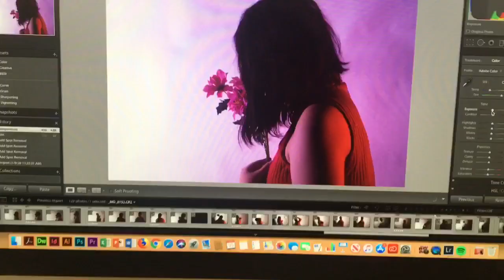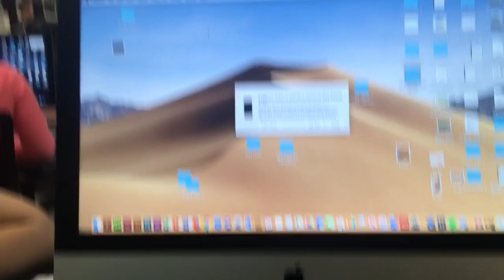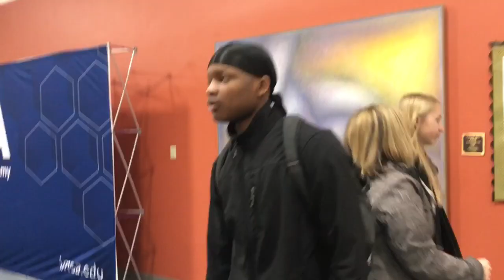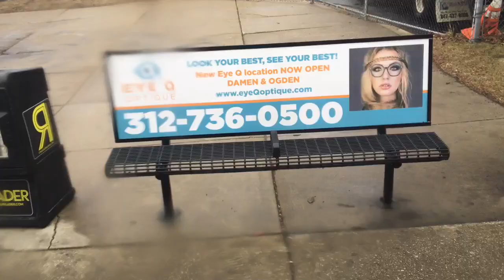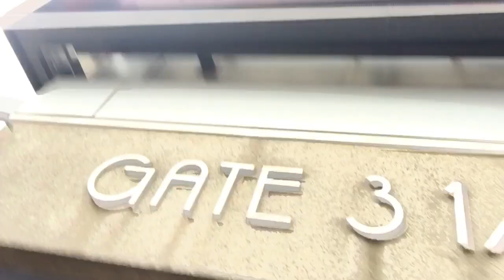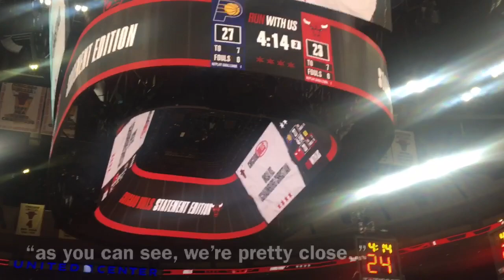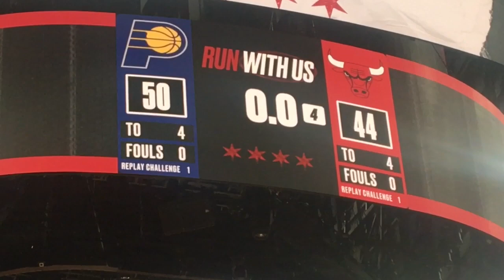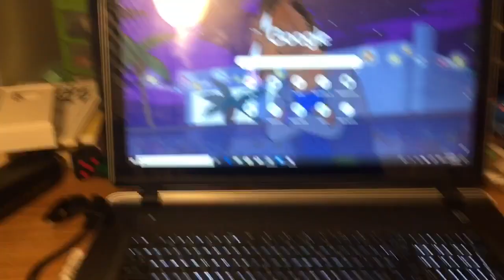last day of intersession at the illinois mathematics and science academy + bulls game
i thought it would be cool to vlog the last day of intersession 2020 at IMSA because it’s one of the most chill times of the year and since there was also a trip to the united center i thought the day would be festive enough to film